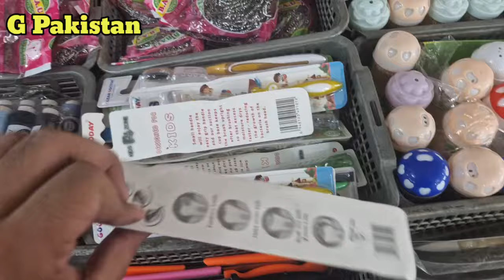Amazon se bhi Sasti Kitchen Gadgets Wholesale Shop | One Riyal Shop | Amazon kitchen Accessories